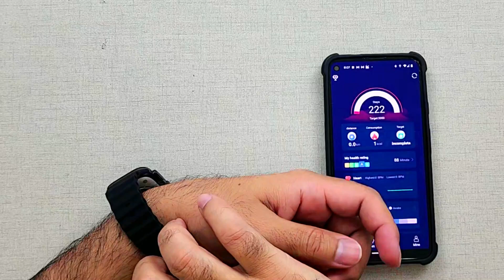The T800 Ultra Smartwatch: A Comprehensive Review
This video is a comprehensive review of the T800 Ultra smartwatch, one of the cheapest wearables of 2023. We explore its features, design, and health-monitoring capabilities, and compare it to other popular smartwatches on the market. Whether you're a tech-savvy fitness enthusiast or looking for a new wearable, this review will help you decide if the T800 Ultra smartwatch is worth your investment.

Is the T800 Ultra smartwatch worth it?
T800 Ultra smartwatch vs Apple Watch: which is better?
Consumer technology.